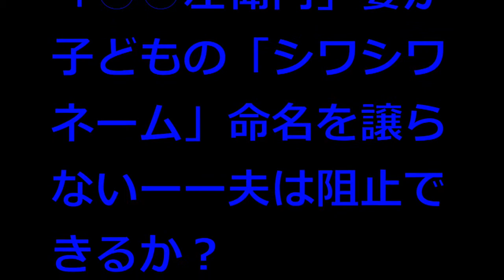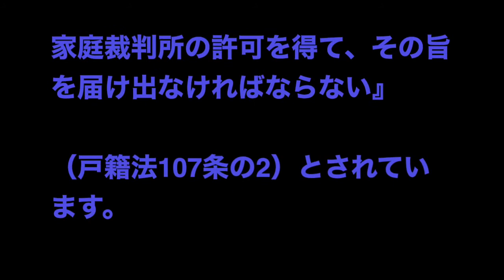「○○左衛門」妻が子どもの「シワシワネーム」命名を譲らないーー夫は阻止できるか？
「○○左衛門」のような「古さ」を感じさせる名前を、

自分の子どもにつけようとする親がいるという。

そんな名前のことを「キラキラネーム」

ならぬ「シワシワネーム」

と呼ぶらしいが、このシワシワネームをめぐって、

夫婦で揉めているという相談が、

ネットの掲示板に寄せられていた。

投稿者である夫は、いわゆる入り婿。

妻の一族はみな古風な名前をつける風習らしく、

妻は「キラキラネームだのなんだの気にしすぎ」

と、シワシワネーム命名を譲らないという。